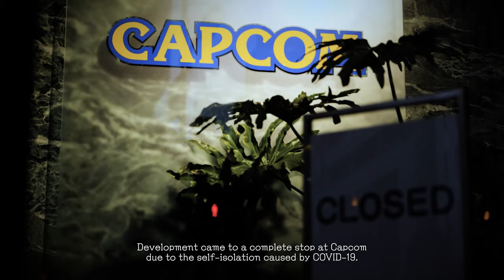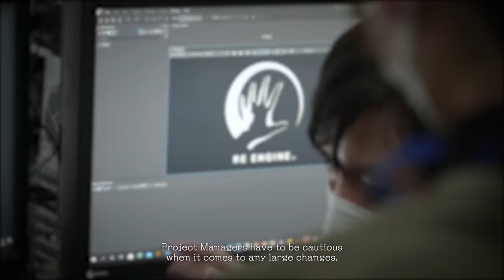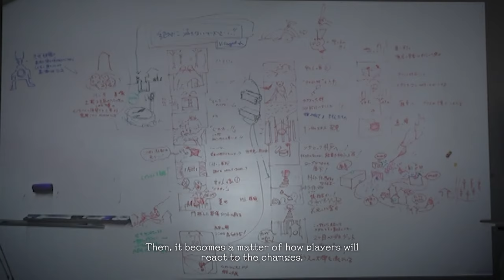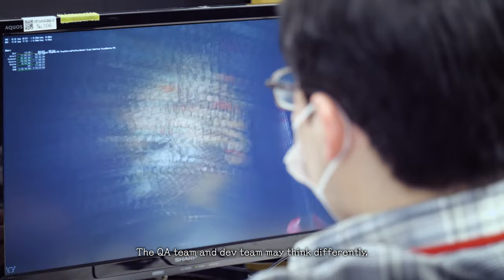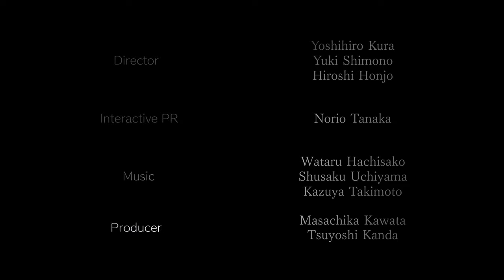The Making of Resident Evil Village - Detrás de escena - En Español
Copyright CAPCOM 2021. Trailers compartidos con autorización de respectivas compañías para apoyo y difusión de sus videojuegos.